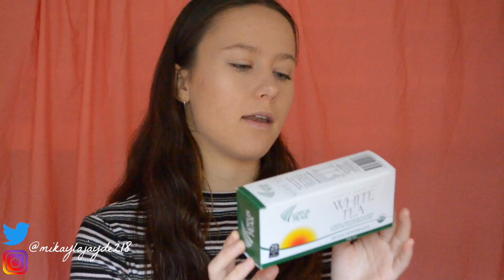September Favs 2017 | Mikayla Jayde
Title: September Favs 2017 | Mikayla Jayde

About me;
• Seventeen
• Australian
• Vegan (9th of July, 2015)
• Animal lover
If you made it all the way down here, thank you soooooo much. :)
xoxo,
mikayla